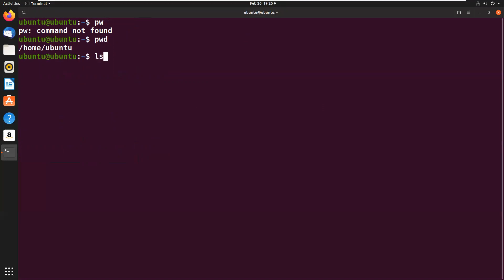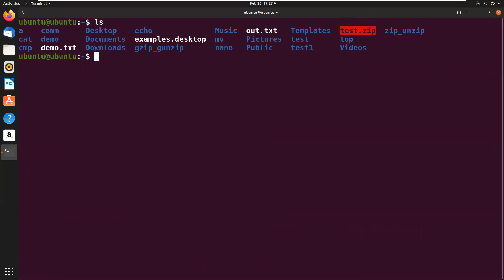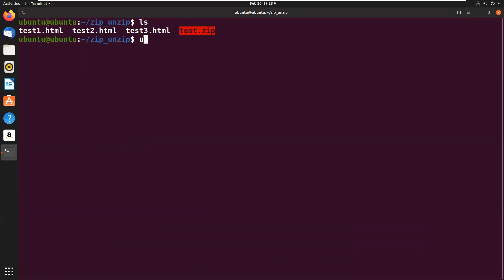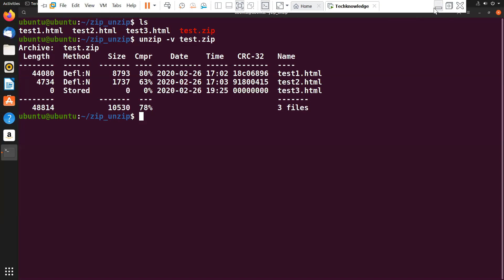zip&unzip command in linux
This video describes usage of zip & unzip command in linux